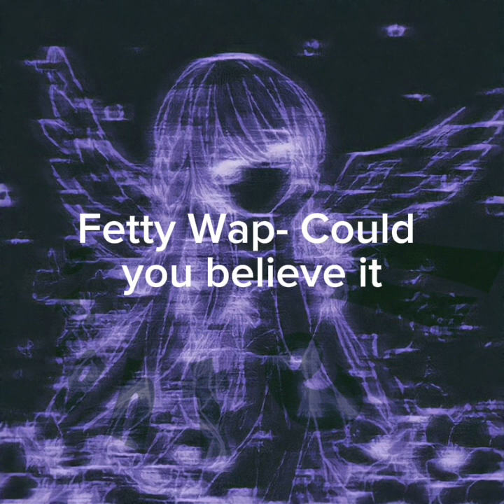Fetty wap - could you believe it slowed + reverb